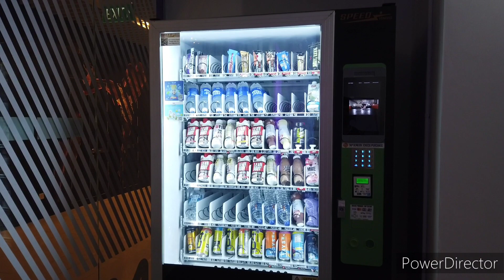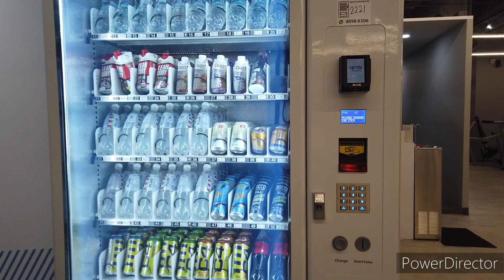Anytime Fitness KINEX Singapore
Kinex mall. Paya lebar Singapore